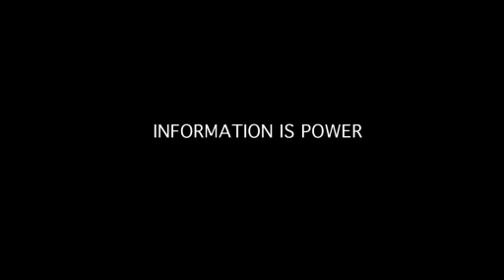Dr Derek Power interview - Áine Lawlor Facing Cancer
Áine Lawlor: Facing Cancer was a two-part documentary series, producing by stop.watch tv and shown on RTÉ One Television on November 7th and 14th, 2013.

This is an interview with Dr Derek Power, Consultant Medical Oncologist at Cork University Hospital and The Mercy University Hospital.